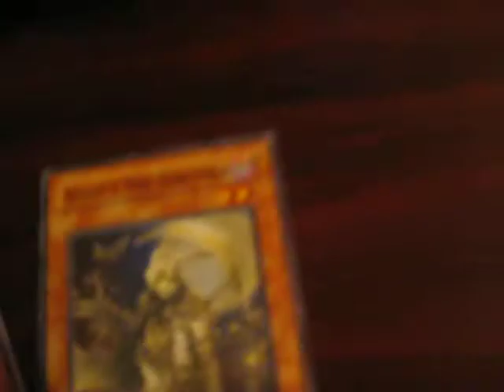Mail Day 10/30/10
TeamFRE